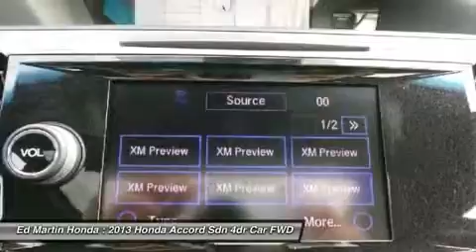2013 HONDA ACCORD SDN Indianapolis, IN 2AC5253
2013 HONDA ACCORD SDN Indianapolis, IN
Stock# 2AC5253

The Accord is synonymous with Honda and has been known for nearly four decades as a reliable, comfortable, pragmatic way to move families. What began as a 2-door hatchback in 1976 has grown into today's full-size sedan and coupe. For 2013, the Honda Accord has been revamped inside and out, entering its 9th generation and marking 30 years of being built in America. Like the rest of the car, the 2013 Accord's 5-passenger interior is a pleasing step forward. The cabin boasts soft-touch materials for a quality feel. The front seats are comfortable, and the driver's seat actually toned down the lumbar support. The rear seats gain even more room, as does the trunk. Sleeker, rippled sheetmetal defines an exterior that has shrunk around an interior that is magically roomier. The most surprising thing about the Accord is its refined continuously variable transmission (CVT). Mated to the 4-cylinder, this CVT feels much like a normal automatic, mimicking gear changes. Even a base Accord has good power for acceleration and passing, yet attains an impressive 36 mpg on the highway. Move up to a V6 model with 6-speed automatic transmission, and the Accord is downright quick. If you want a hassle-free, pleasing family car with a reputation for quality and an immediate familiarity, you can't go wrong with the Accord.

Keyless Start, Engine Immobilizer, Front Wheel Drive, Power Steering, 4-Wheel Disc Brakes, Aluminum Wheels, Tires - Front Performance.